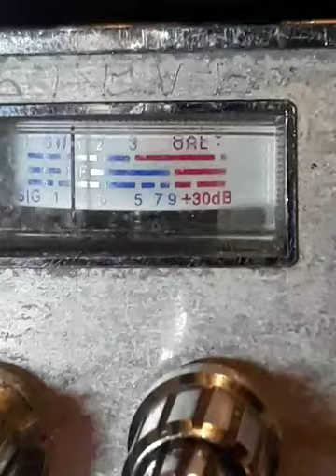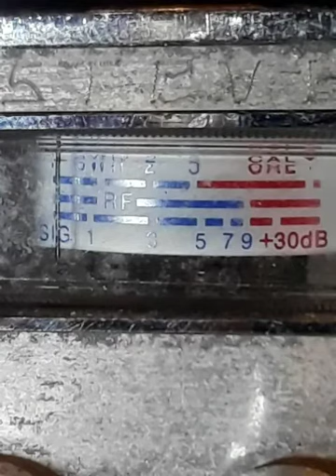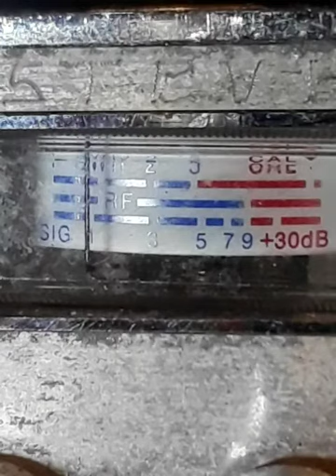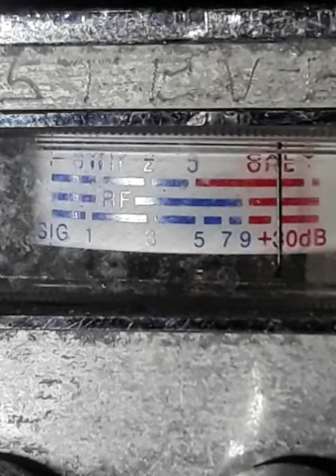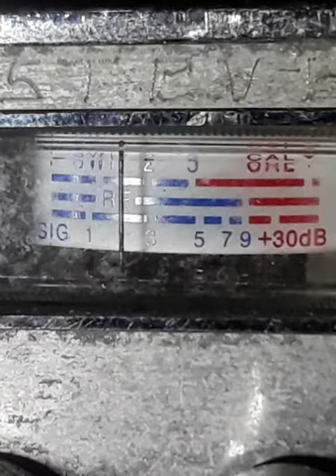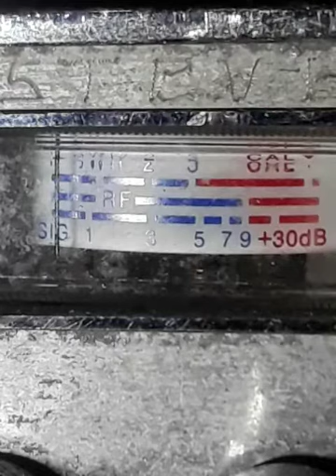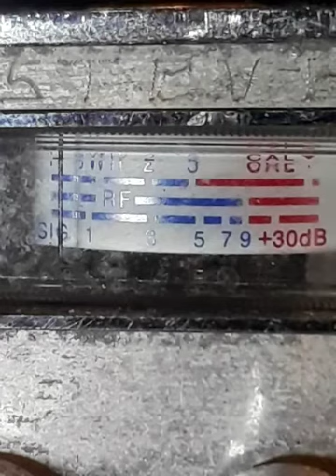August 13, 2020